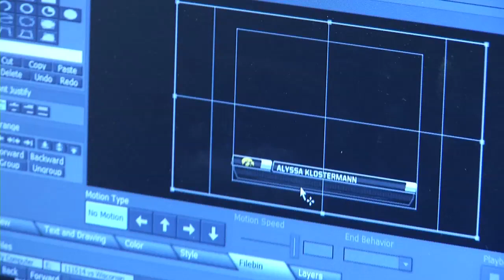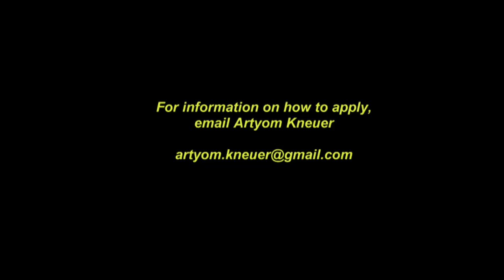BTN Student U at The University of Iowa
An overview of what the Student U program is at the University of Iowa.